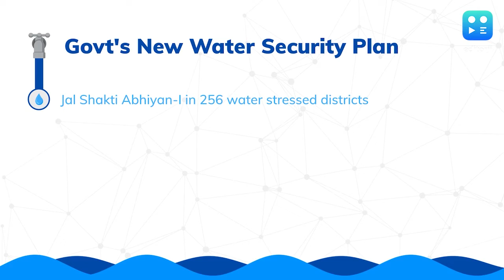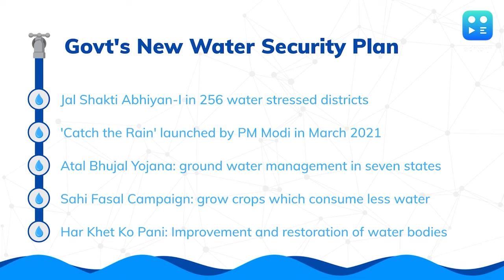Jal Jeevan Mission Director: Water has to be a people's movement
Speaking at the launch of Editorji, TERI and UNDP's campaign on water conservation, Bharat Lal, Mission Director of Jal Jeevan Mission re-instated the need for public participation in order to achieve equitable water distribution. As per the government's new water security plan, all water related initiatives have been brought under one umbrella, Jal Shakti Ministry and the govt is steadfast in its commitment to solve the water crisis in India. Jal Jeevan Mission Director Bharat Lal, said that since 20-30 days of Monsoon rain is all that India gets to replenish its water supply, it must conserve this water and this can only be achieved through a 'jan andolan' or a public movement